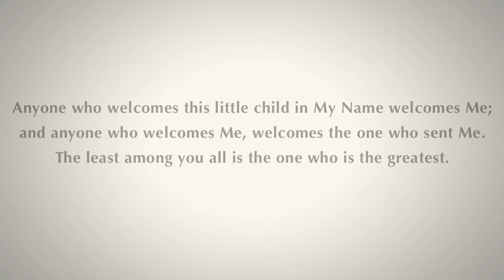Daily Reflection 01/10/2012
The least among you is the one who is the greatest